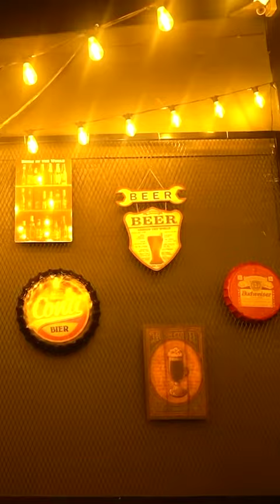Valhalla Club | MG resort | Mirzapur Chowk | Hisar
Valhalla, MG resort Mirzapur Chowk, hisar Valhalla club Pub baar

𝙃𝙞
Please 𝙒𝙖𝙩𝙘𝙝 Till The Ends
☑️Follow Us On Top Social  Media📺 Websites